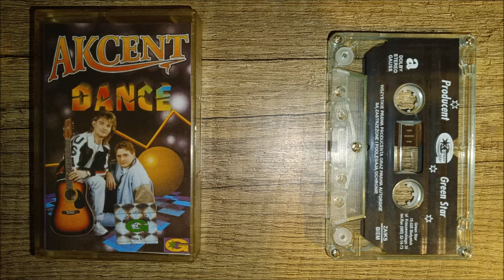Akcent - Akcent Dance (Full album 1996, MC)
Fragmenty lub całe utwory należą do ich prawnych właścicieli i zostały wykorzystane wg prawa cytatu (art.29 ust.1 ustawy o prawie autorskim i prawach pokrewnych). Wrzucający nie bierze opłat za wrzutki kaset a jedynie dzieli się lepszą jakością piosenek. Jeżeli któryś z utworów to jakiś polski, rosyjski, białoruski lub inny zagraniczny cover proszę o komentarz jaki to utwór oraz źródło oryginalnego utworu.

Rok wydania albumu: 1996
Wytwórnia i wydanie: Green Star/Polskie
Numer katalogu i rodzaj nośnika: GSB009/Kaseta audio
Gatunek: Oldies Disco Polo/Polish Power Dance

Tracklista:

Strona A:
1.Daleko do gwiazd
2.Całuj mnie
3.Pokochaj mnie dziewczno
4.W obłokach
5.Czy to ja

Strona B:
6.Czy tak, czy nie
7.We mgle
8.Wciąż gram
9.Harem
10.Jesteś moja

Uwagi:
1.Za realizację albumu odpowiada Igor Giro (były członek zespołu Skaner)
2.Skład zespołu Akcent w 1996 roku na potrzebę albumu "Akcent Dance" : Zenek Martyniuk, D.J. Maniek (Mariusz Anikiej) i Igor Giro.
3.Do utworów: "Daleko do gwiazd" oraz "Całuj mnie" powstały teledyski, które były emitowane w programie muzycznym Disco Polo Live w Polsacie między wiosną a latem 1996 roku.
4.Utwory 4 i 10 wykonywał Zenek Martyniuk, a resztę chyba Mariusz Anikiej.

Jeśli ktoś zna jeszcze jakieś ciekawostki na tego albumu, to proszę dać znać w komentarzu.